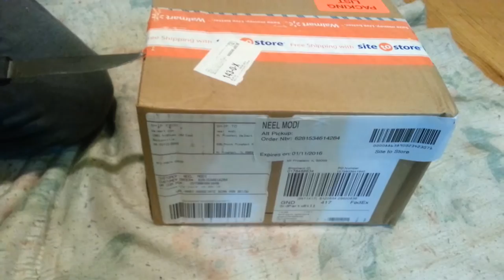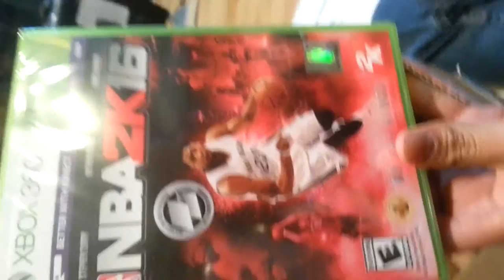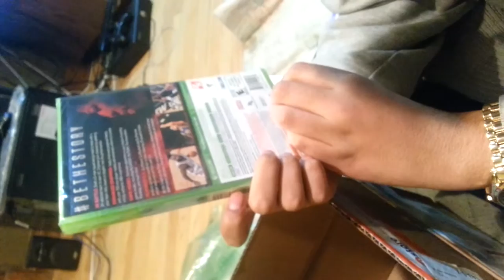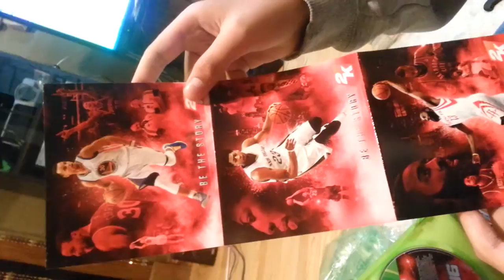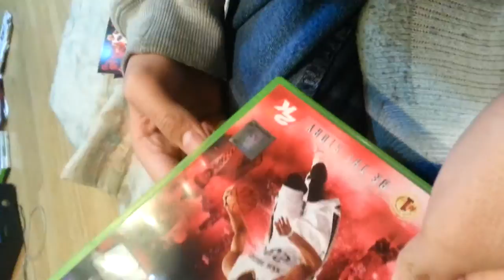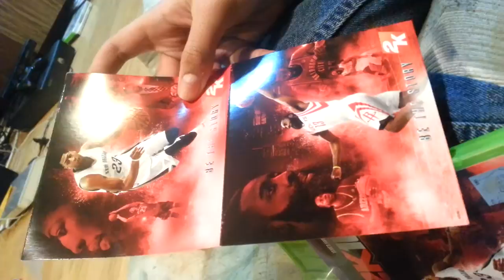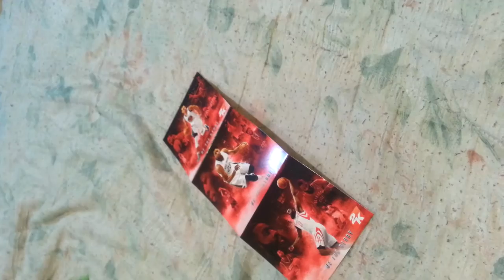Unboxing NBA 2K16 Anthony Davis Edition